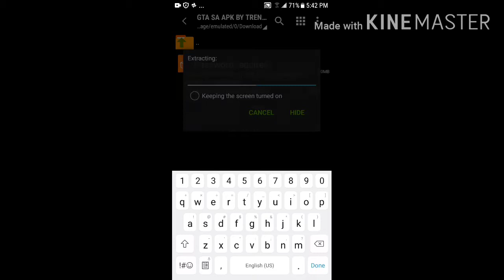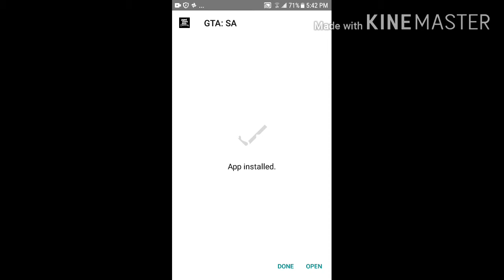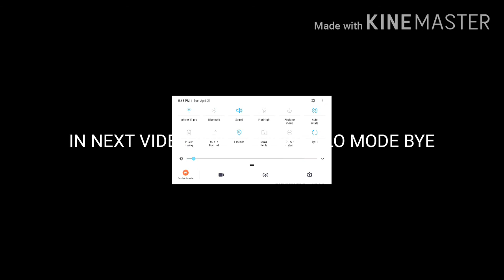HOW TO DOWLOAD GTA san Andreas new link 160mb only link below 😁😁